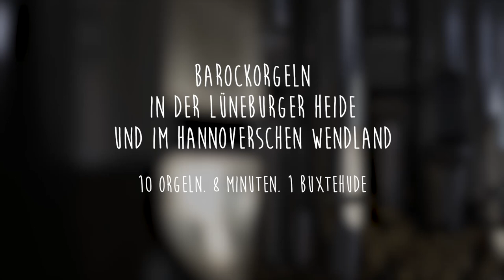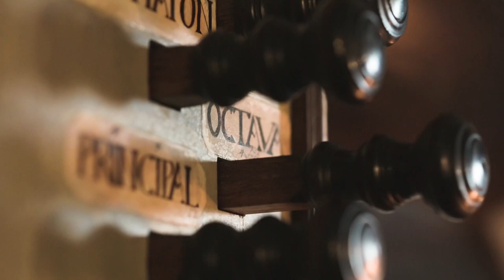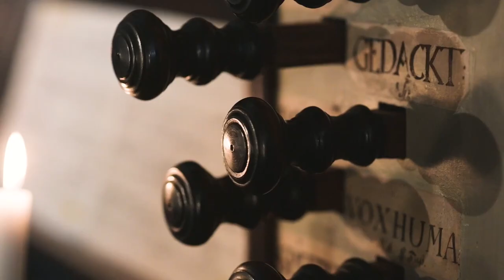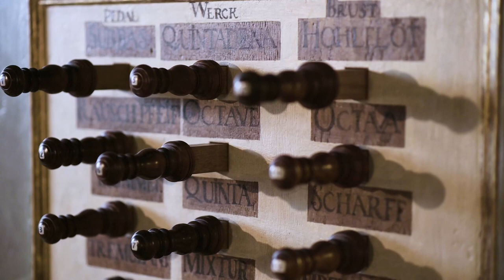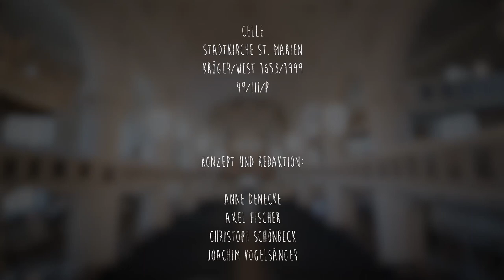Barockorgeln der Lüneburger Heide und im Hannoverschen Wendland | Buxtehude Magnificat BuxWV 203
Komposition:
Dieterich Buxtehude - Magnificat primi toni BuxWV 203
Orgeln:
Lüneburg, St. Johannis-Kirche
Hendrik Niehoff, 1553 | Matthias Dropa, 1715 | Rudolf von Beckerath, 1953/77
51/III/P
Stellichte (Heidekreis), St. Georg-Christophorus-Jodokus-Kirche
Marten de Mare, 1610 I Jürgen Ahrend, 1985
12/II (angehängtes Pedal)

Trebel (Landkreis Lüchow-Dannenberg)
Johann Georg Stein, 1777 | restauriert durch Jürgen Ahrend, 2000
19/II/P

Gifhorn, St. Nicolai-Kirche
Christian Vater, 1748
24/II/P

Plate (Landkreis Lüchow-Dannenberg), St. Marien-Kirche
Gehäuse und Prospektpfeifen aus dem 16. Jh.; in vorliegender Form erbaut und ergänzt durch Gebr.
Hillebrand 1981 und 2014
18/II/P

Wieckenberg (Landkreis Celle), Stechinelli-Kapelle
Orgelbau Jörg Bente, 2020
7/1 (angehängtes italienisches Pedal)

Tripkau (Landkreis Lüneburg), St. Marien-Kirche
unbekannter Erbauer, 18. Jhd.
9/I

Wittingen (Landkreis Gifhorn), St. Stephanus-Kirche
Johann Wilhelm Gloger, 1738 I Alexander Schuke, 1997
24/II/P

Gartow (Landkreis Lüchow Dannenberg), St. Georg-Kirche
Johann Matthias Hagelstein, 1740
23/II/P

Celle, Stadtkirche St. Marien
Kröger/West 1653/1999
49/III/P

Konzept und Redaktion:
Anne Denecke, Axel Fischer, Christoph Schönbeck, Joachim Vogelsänger; nach einer Idee von Nils Henrik Asheim (Norwegen)
Film:
Anna-Kristina Bauer, Andreas Graf
Ton:
Christoph Schönbeck, NOMINE e.V.
Produzent:
Lüneburgischer Landschaftsverband in Kooperation mit NOMINE e.V